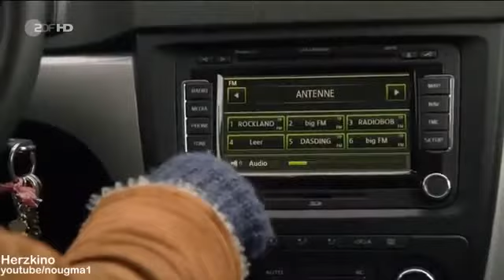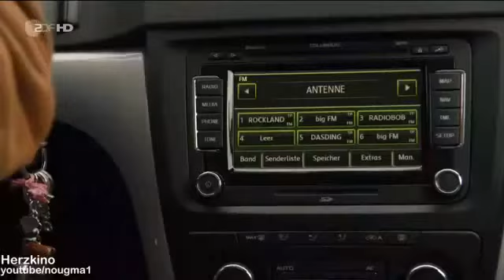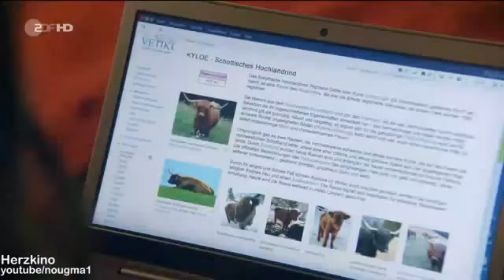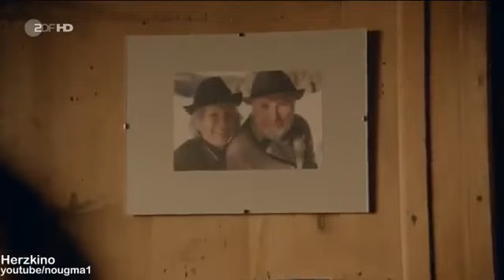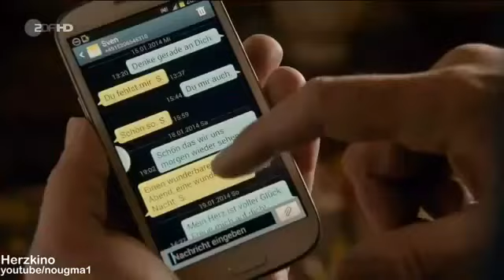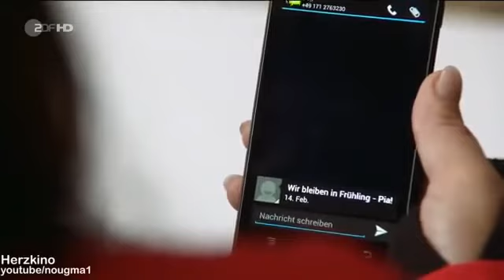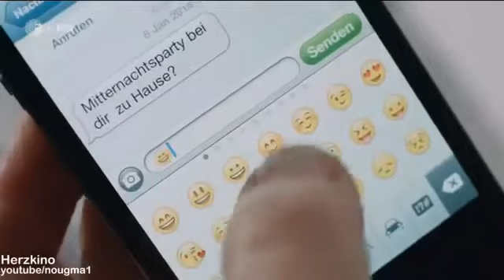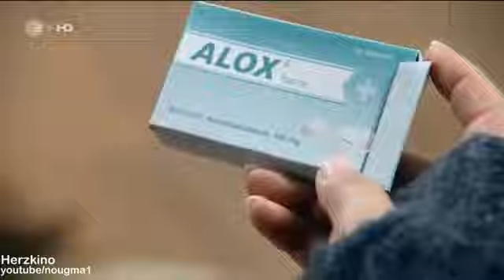Frühling in Weiss Herzkino D 2014 HD